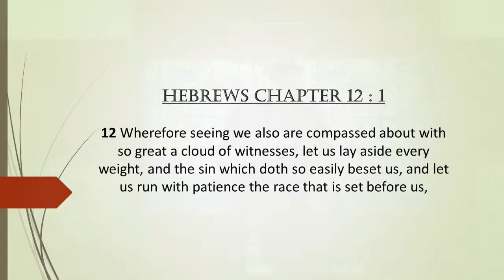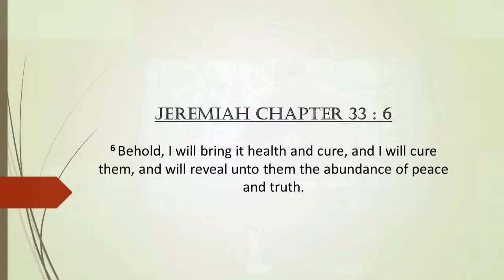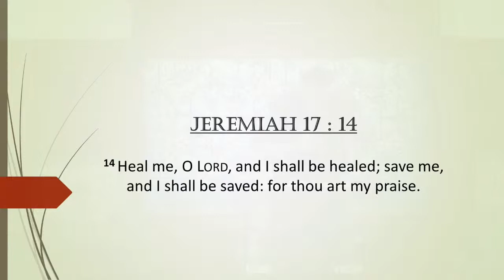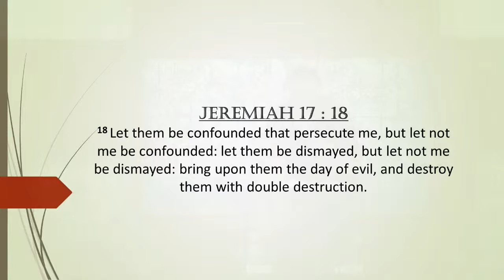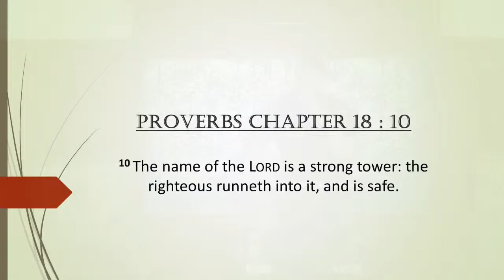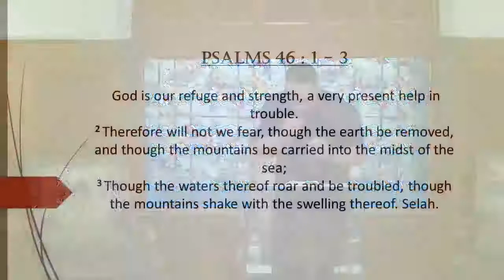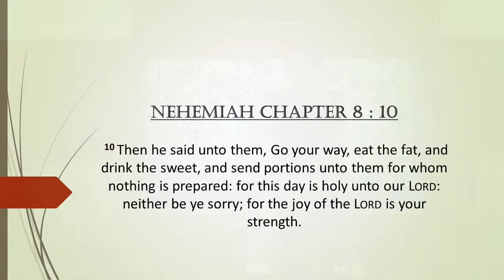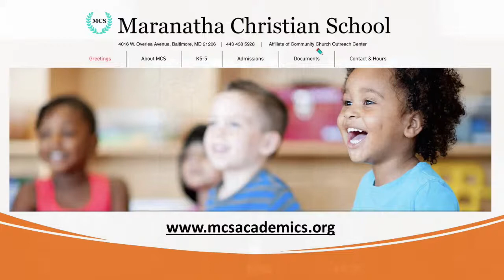Copy of Community Church Outreach Center Live Stream